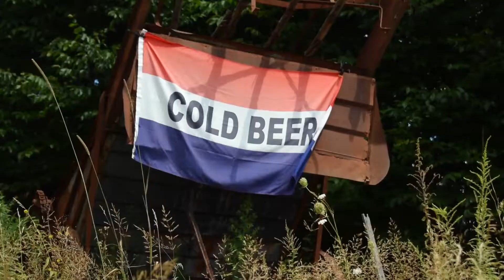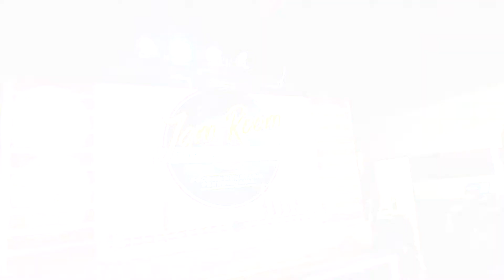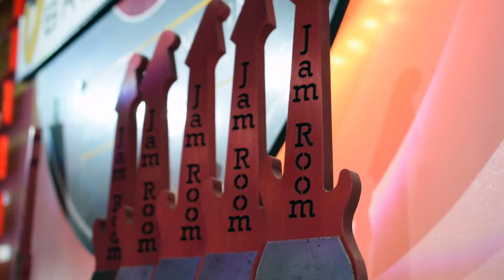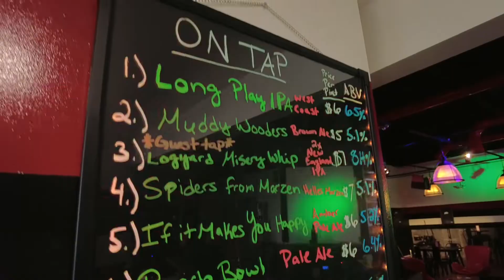Inside the New Jam Room Brewing Co.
Pocono Television Network's Jim Hamill stops by the new Jam Room Brewing Company location in Greentown, PA for an update on this Pocono Beverage Trail stop.